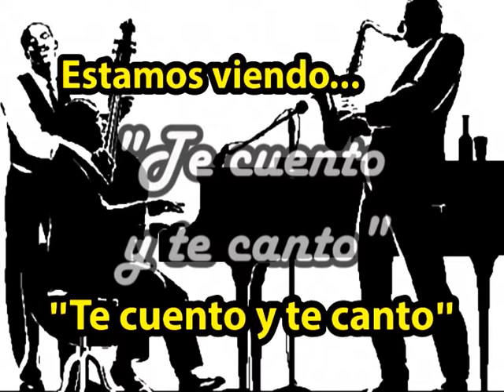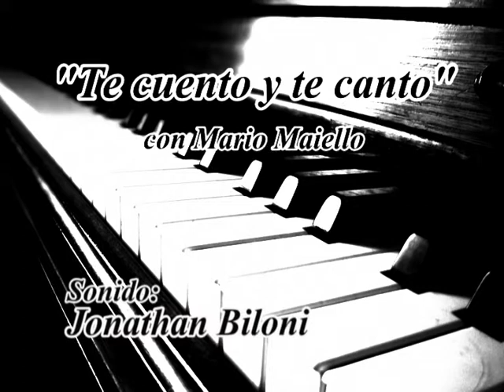*LUCIANA RENNOLA* Contigo en la distancia (cover)